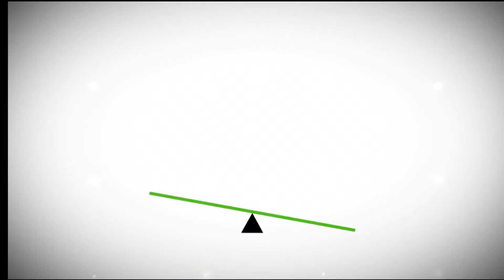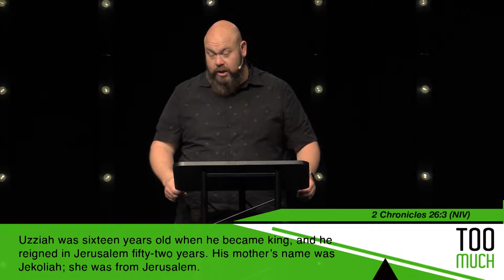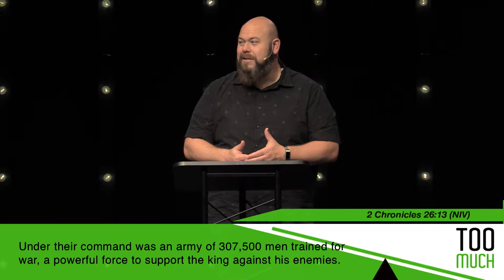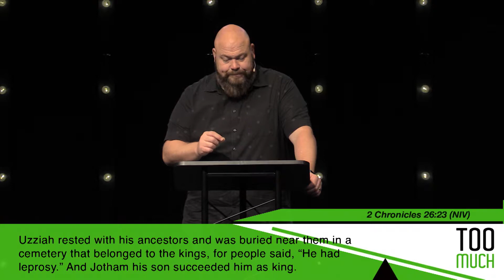Too Much | Week 4